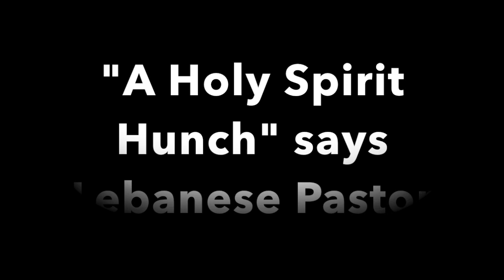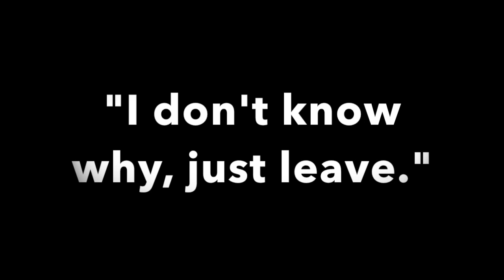8 23 20 "A Scandalous Confession"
“SCANDALOUS GRACE” Series
Message #6

“A SCANDALOUS CONFESSION”
If we turn from ourselves, and confess that God is right,
we receive his grace and live our best life.

RETURN … CONFESS … RECEIVE … OFFER

1. CONFESSION #1 – We Can’t Save Ourselves (v.3)
“We will never again say, ‘Our gods’ to what our own hands have made.”

• “In you the fatherless find compassion.”

“A father to the fatherless, a defender of widows, is God in his holy dwelling.  God sets the lonely in families, he leads forth the prisoners with singing.” – Psalm 68:5-6

ILLUS: “America Can’t Be Moral Without God” – Cheryl Chumley

2. CONFESSION #2 – Only God Can Save Us (v.4-5a)
“I will heal their waywardness and love them freely.”

• “I will be like the dew to Israel.”

“You are my witnesses,” says the Lord, “and my servant whom I have chosen, so that you may know and believe me and understand that I am he.  Before me no god was formed, nor will there be one after me.” – Isaiah 43:10

ILLUS: Muslim in Nigeria Moved by Christian’s Kindness

3. CONFESSION #3 – We Will Rise Again (v.5b-7)
“He will blossom like a lily.”

• “You will grow, dwell, flourish, and blossom like the roots, shoots, splendor, fragrance, shade of the cedars, and vine, grain and fame of Lebanon.”

“The Lord will have compassion on Jacob; once again he will choose Israel and will settle them in their own land.” – Isaiah 14:1

ILLUS: “We felt the grace of God.” – Lebanese Priest, Beirut

4. CONFESSION #4 – Our Fruitfulness Comes from God (v.8)
“Your fruitfulness comes from me.”

• “I will answer and care for Israel; for I am like a green pine tree.”

“Remain in me, and I will remain in you.  No branch can bear fruit by itself; it must remain in the vine.  Neither can you bear fruit unless you remain in me.” – John 15:14

ILLUS: Bible Cross References

5. CONFESSION #5 – The Lord Was Right (v.9)
“The ways of the Lord are right and (we) will walk in them.”

• “Who is wise? He will realize these things.  Who is discerning? He will understand them.”

“I, even I, am the Lord, and apart from me there is no savior.  I have revealed and saved and proclaimed – I, and not some foreign god among you.” – Isaiah 43:11

ILLUS: “A Holy Spirit Hunch” – Lebanese Pastor Closes Church